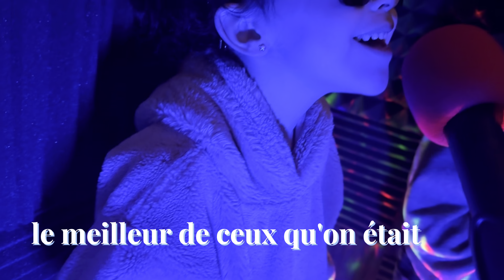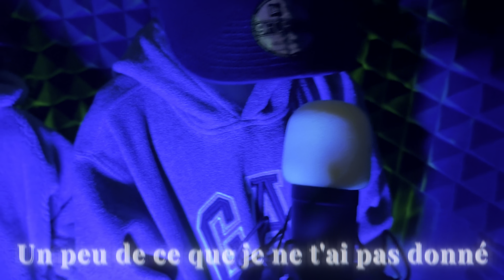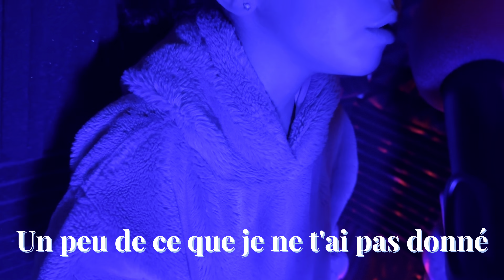Ceux Qu'on Était - Version ENFANT ( Liyah&Kessïm ) (De PIERRE GARNIER)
Hello les amis, je sais a quel point vous aimez cette chanson de Pierre Garnier, et je l'aime tellement que mes enfants la chantent a longueur de journée, je voulais partager ce moment avec vous , même si c'est compliqué de les enregistrer et de surtout trouver le temps mdr mais le résultat est un bonheur :)
L.O.V.E